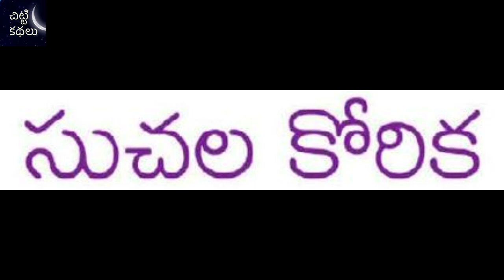నూరుకట్ల పిశాచం కథలు -39 / సుచల కోరిక / Suchala korika # Telugu story Audio Book - Chitti Kathalu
Writer : Vasundhara garu
నూరుకట్ల పిశాచం కథలు -39 / సుచల కోరిక / Suchala korika / Noorukatla pishacham Kathalu - Telugu Story Audio Book - Chitti Kathalu - Lakshmi Susurla